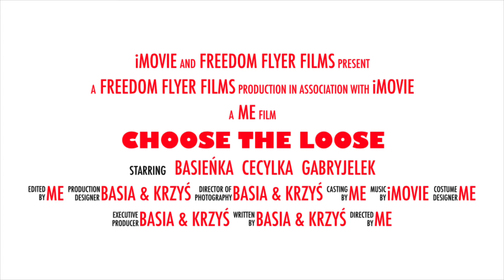Choose the Loose